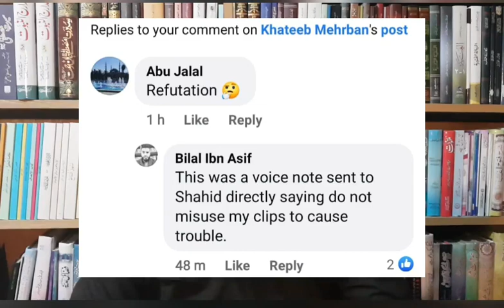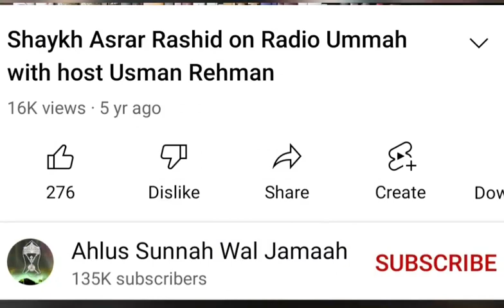Response To Slander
Response to recent slander, lies and misconceptions